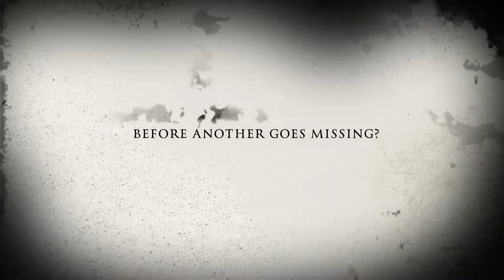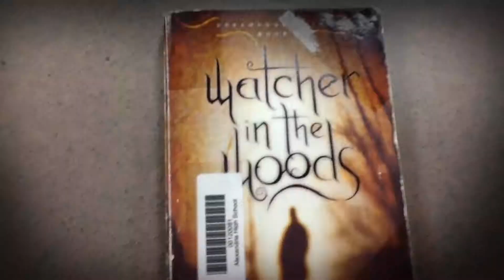Watcher in the Woods - Destanee Coffee